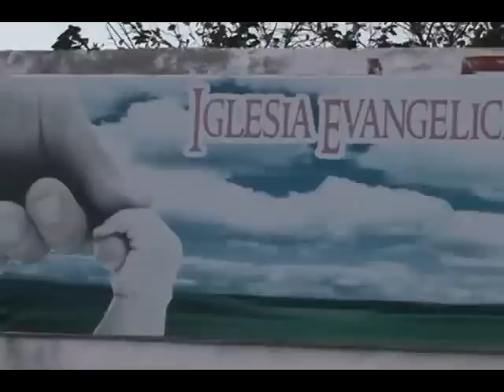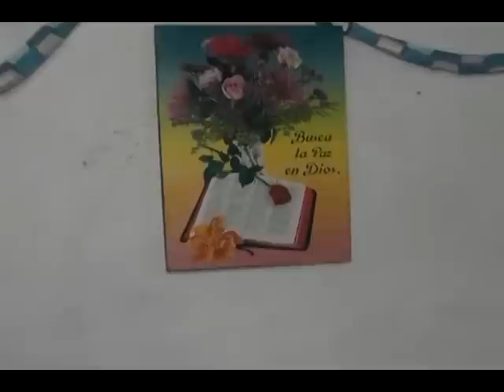Complicestv 2013- Boda de José Galarza Y Maria del Carmen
NOTA EMITIDA POR COMPLICESTV- CANAL 8 ARTIGAS- URUGUAY